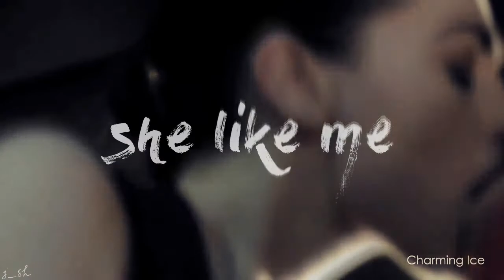kara x lena | 247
Hey! Ready for a new video?
SONG: david correy - 247[+2]
HOPE Y'ALL ENJOY IT xx
coloring: swan song